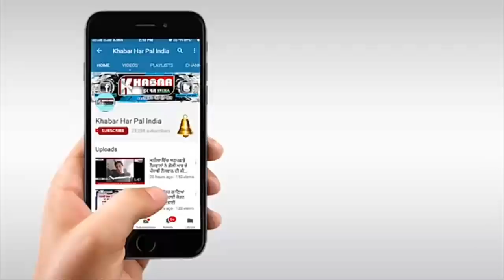ਕਲਯੁਗੀ ਪੁੱਤ ਨੇ ਮਾਂ ਨੂੰ ਚੌਥੀ ਮੰਜਿਲ ਤੋਂ ਹੇਠਾਂ ਸੁੱਟਿਆ, ਸੀਸੀਟੀਵੀ ਵੀਡੀਓ ਨੇ ਕਰਵਾਇਆ ਗ੍ਰਿਫਤਾਰ